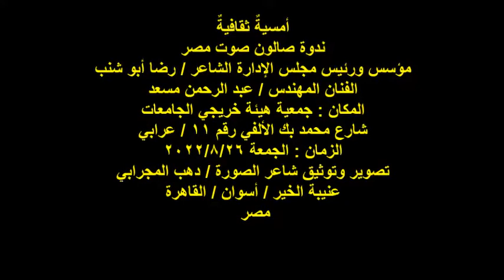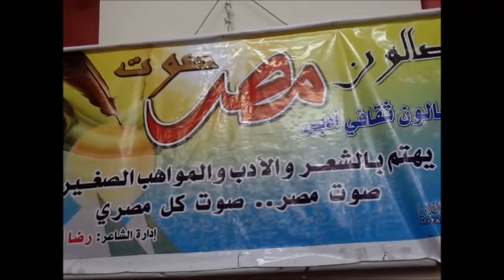ندوة صالون صوت مصر/الفنان المهندس/عبد الرحمن مسعد/الجمعة26/8/2022/ جمعية هيئة خريجي الجامعات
أمسيةٌ ثقافيةٌ
الفنان المهندس / عبد الرحمن مسعد
 مصر